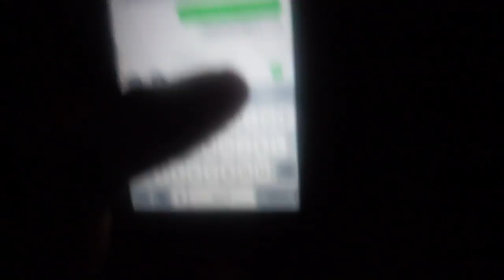A CRAZY NIGHT OUT WITH ASAP AND THE SQUAD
🤣 A very fun/ reckless night out!!
Im going to continue to VLOG cause I find it fun and hopefully you all do too!

WELCOME To the channel if you NEW Please ENJOY the content that I bring I promise you will love it.

👉🏾PRANKING ☠️
👉🏾SKITS 🎦
👉🏾1V1! ⚾️🏀🏈🏐⚽️🏉🎾 loser gets crucial. PUNISHMENT!
👉🏾 Story Times 👨🏾‍💻